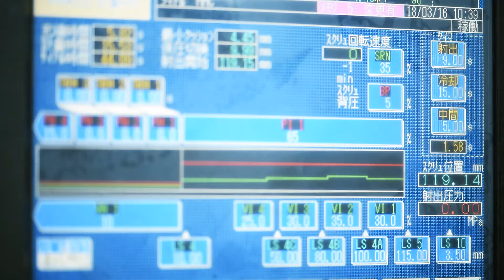【株式会社中部合成様】 PV